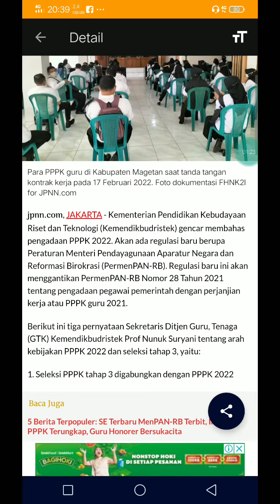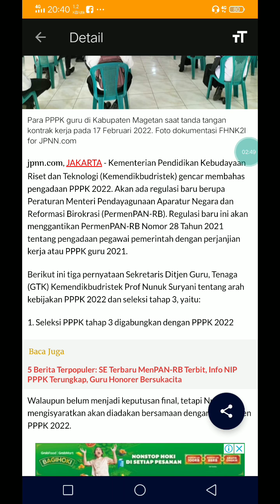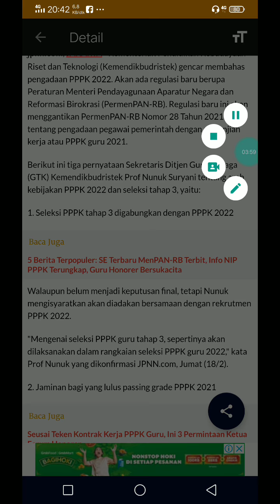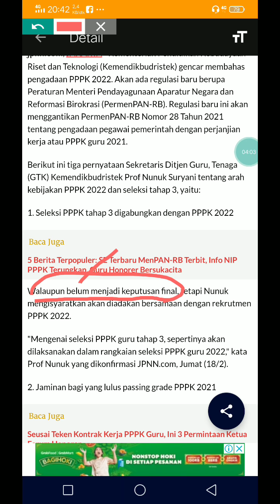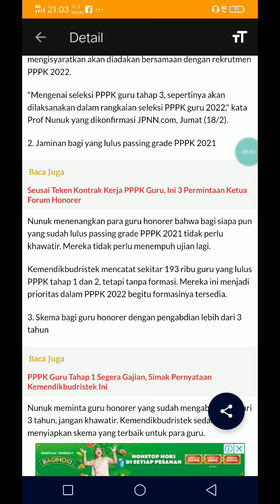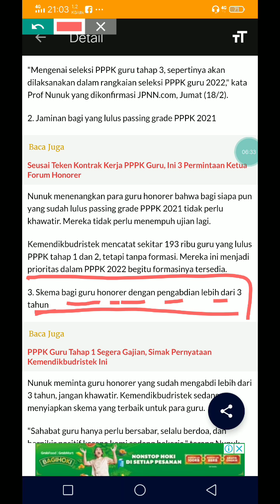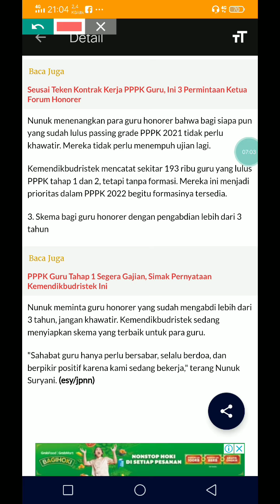3 PERNYATAAN KEMENDIKBUD YANG SANGAT MENGUNTUNGKAN GURU HONORER PPPK TAHAP 3 DAN FORMASI 2022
3 PERNYATAAN KEMENDIKBUD YANG SANGAT MENGUNTUNGKAN GURU HONORER PPPK TAHAP 3 DAN FORMASI 2022